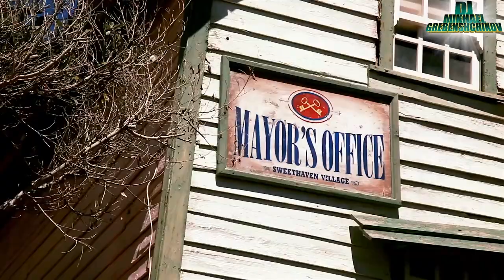Mira Slava - Маленький пират DJM Grebenshchikov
Мир Славе 6 лет и она живет на Мальте . Мира очень разносторонний человек . Она гимнастка и каратистка , физик и математик , знает несколько языков , танцует Хип-Хоп и занимается шоу - бизнесом . Снимается в телепередачах (Лучше всех) , записывает музыкальный альбом и снимается в клипах .